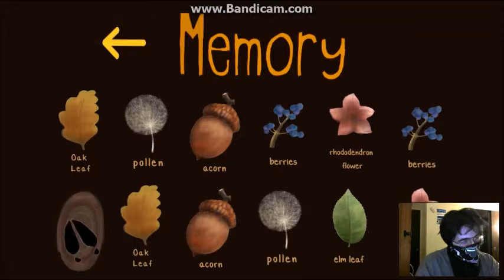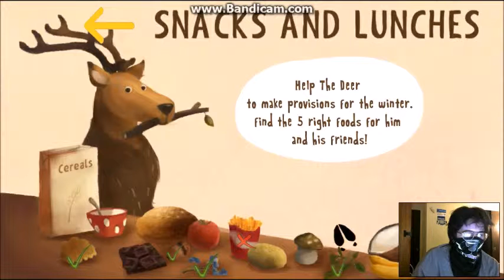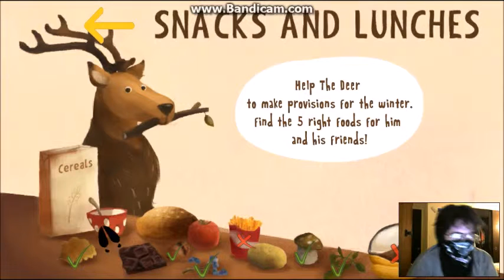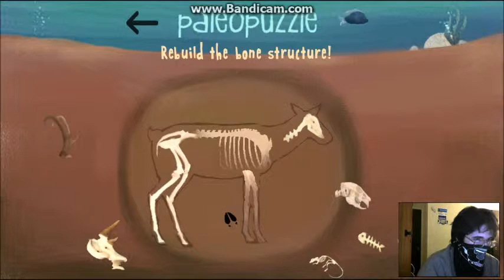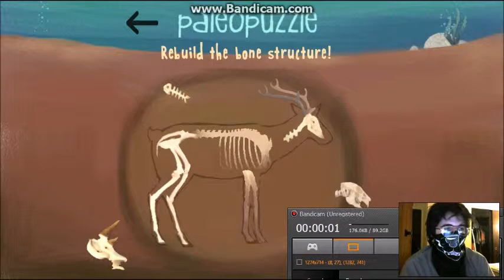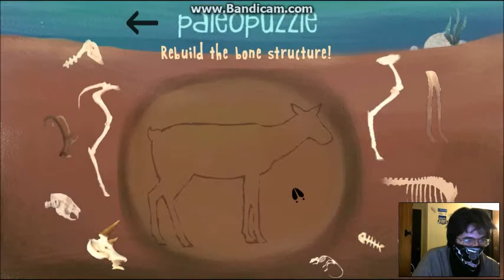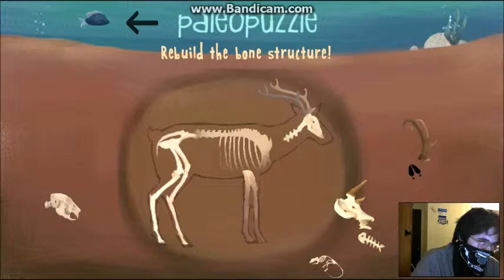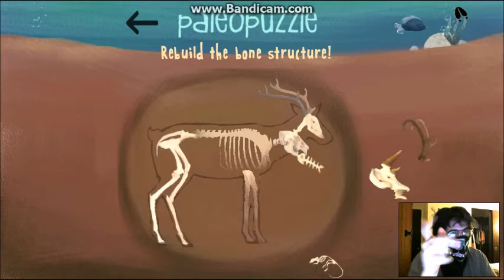The Deer An Educational Experience!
It's a educational experience!

If you want to get the game you can get it on steam